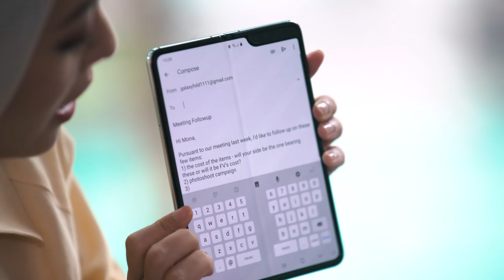Galaxy Fold: Vivy Yusof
GalaxyFold unfolds to a large 7.3" Infinity Flex Display that can allow you to work on 3 apps all at once. Let Vivy Yusof bring you through this true multitasking device that has enriched her lifestyle in many ways.